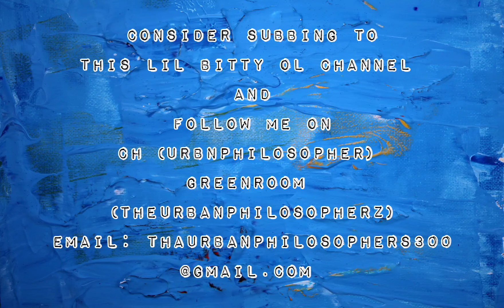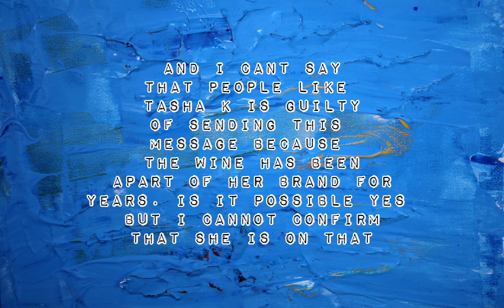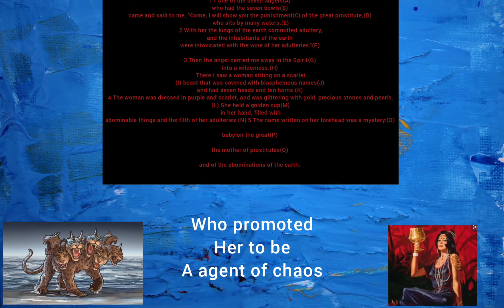WINE GLASS PROMOTION AND MEDIA 😯‼️